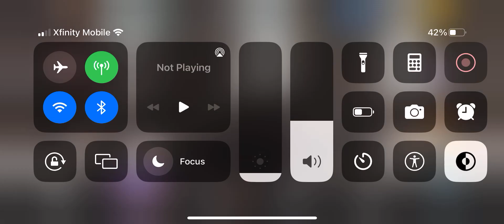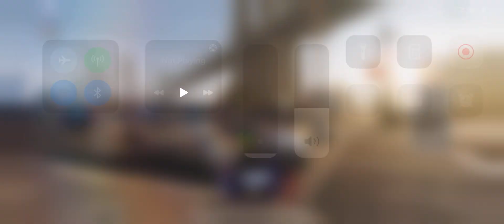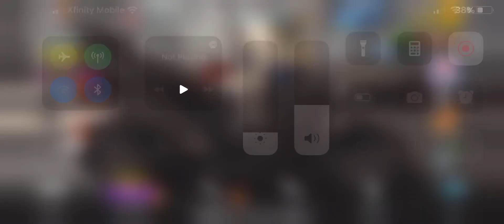Koenigsegg Regera +991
Sorry for the long wait for another video I ran out of ideas but I have a couple video I’m planning within a couple days!